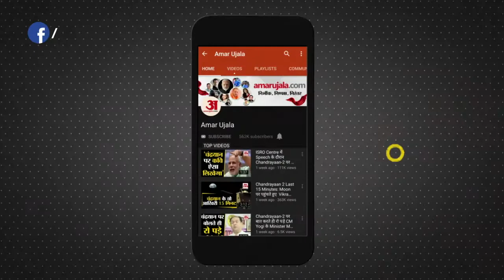Corona काल में Non-Vegetarian भोजन करना कितना Safe है, जानें क्या कहते हैं Expert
Corona काल में  Non-Vegetarian Food खाने से पहले इन बातों का रखें ध्यान ।जानें इस पर क्या कहते हैं Expert